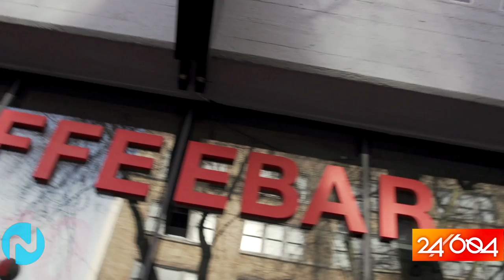24/604 - Lifestyle - Coffeebar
Coffee Culture has become an identity of Vancouver like many of the cities of Europe. Lifestyle Host Angelina Rai sets out to find the answers about our love of the brew, as well as checking out The Coffee Bar in Gastown, which has set its own unique vibe to get your daily Java fix.

24/604 will introduce you to adventurous activities, amazing food, and exciting night spots that make up the gems of the city. Like the friend you call who is filled with great ideas, our hosts will be your best resource to discover these incredible places and adventures.

24/604 is a Red Line Media Inc. Production.